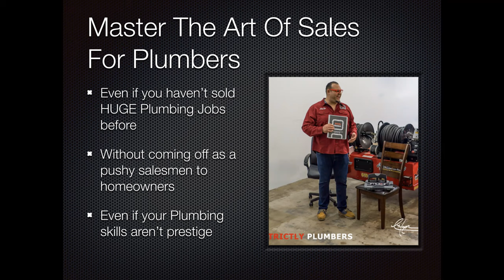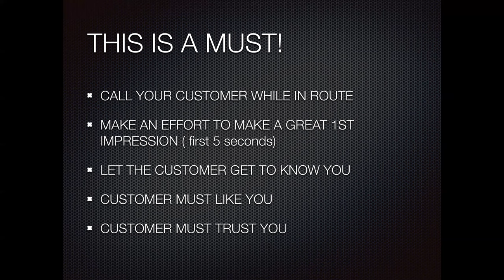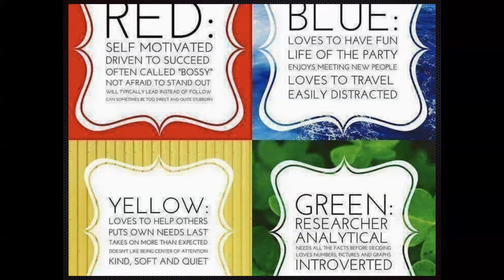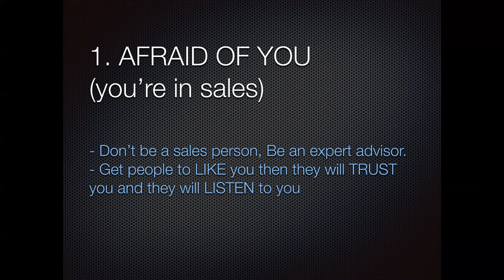Sales Training Strictly For Plumbers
Plumbers learn how to ethically turn a small plumbing job into a large plumbing job to generate bigger invoices,  even if you don't have good sales skills.

Tony Gee is the trainer in this video and he was a plumber for 15yrs before owning Strictly Plumbers, If you own a plumbing business and want to see more training video similar to this one, check out

If you want business coaching for plumbers, check this out

If you want advertising and more plumbing leads, check this out

Tony Gee has trained thousands of plumbers on sales training and has also given sales training presentations for plumbers for PHCC.

Strictly Plumbers specializes helping plumbing business owners including:

- Business Coaching For Plumbers
- Sales Training For Plumbers
- Website Design For Plumbers
- Google PPC
- SEO
- Facebook Marketing
- Logo and Mascot Design

When you hire Strictly Plumbers your hire a TRUE SPECIALIST that only works with plumbing companies that provide service and repair in the USA.

If you own a plumbing business and want to see more training video similar to this one, check out